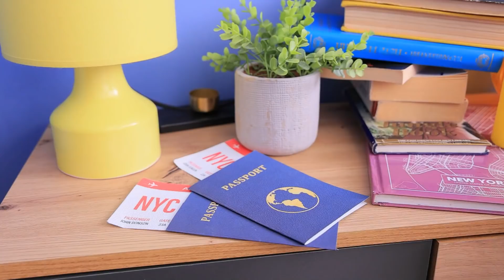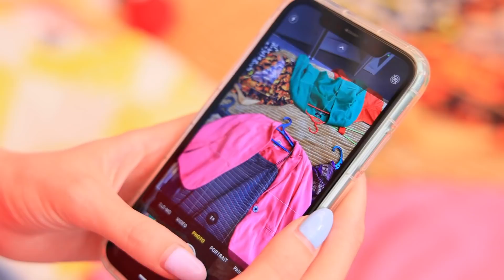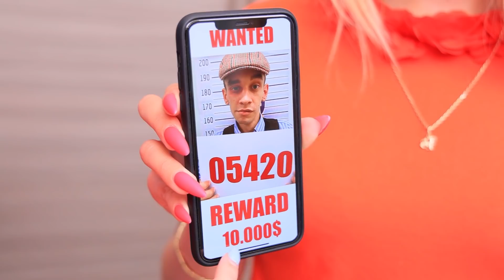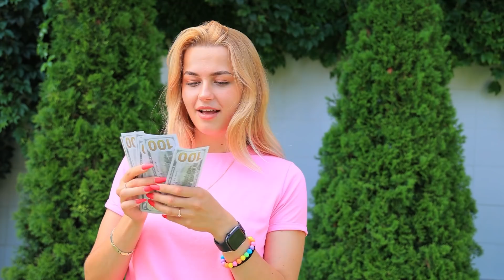¿Cómo Ganar Dinero? ¡12 Formas Divertidas De Ganar Dinero!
¿Tus padres se han ido y quieren ganar dinero? ¿Cómo ganar dinero sin meterte en problemas? ¡Descúbrelo en nuestro nuevo video!